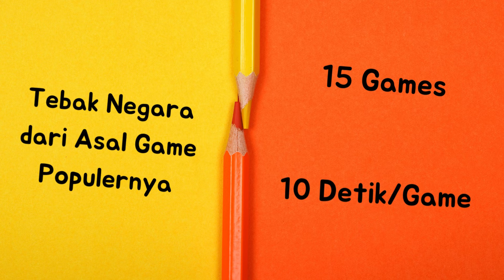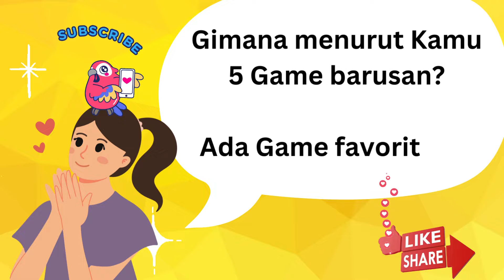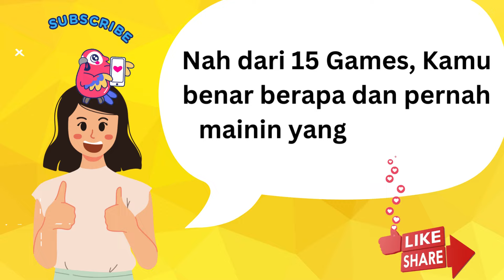Tebak Negara Asal Game Populernya | APA ADA GAME FAVORITMU?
Mana Game Favoritmu? Coba tebak 15 Negara asal game/permainan dari level mudah hingga sulit. Berasal dari Negara manakah game ini?

00:00 – Intro
0:19 – Level MUDAH (5 Games)
3:57 – Level MEDIUM (5 Games)
7:34 – Level SULIT  (5 Games)
11:19 – More Fun Educational Videos!